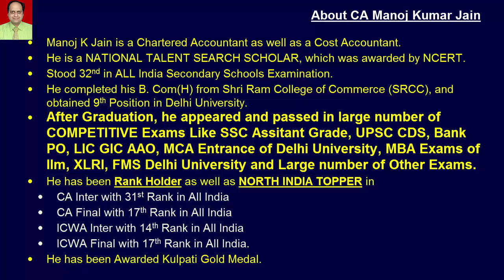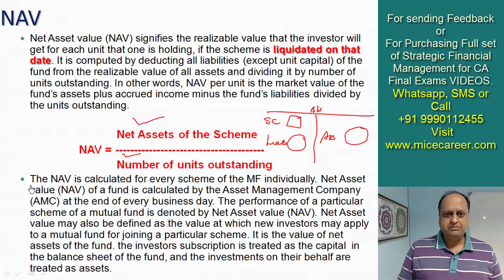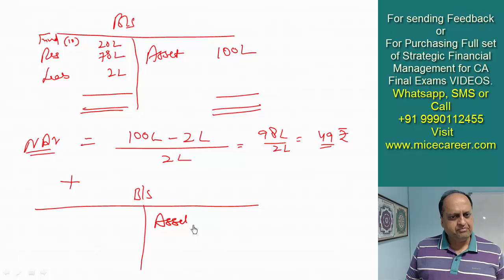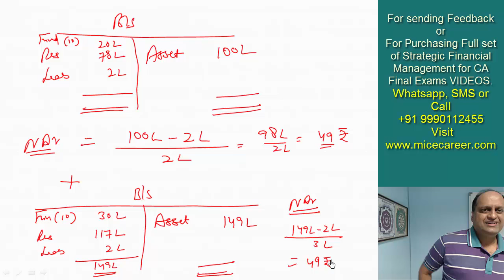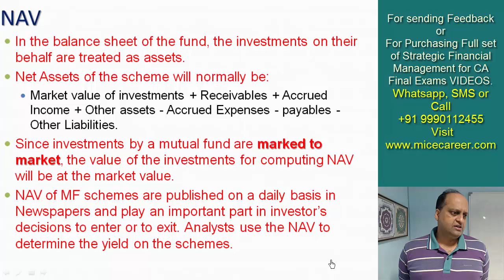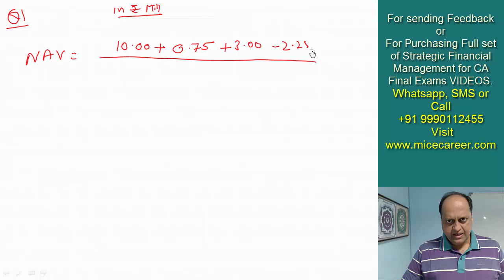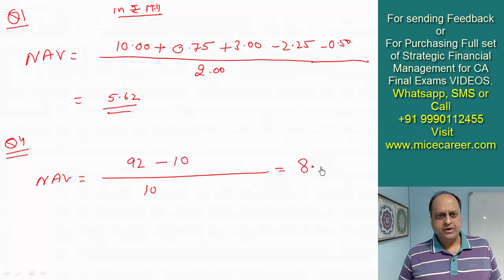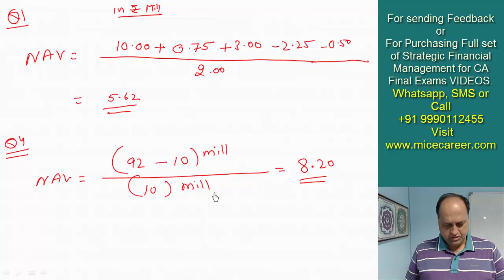Mutual Funds. Net Annual Value. Strategic Financial Management for CA CS CMA Bcom Mcom video classes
Subject: Strategic Financial Management
Topic: Mutual Funds
Sub-Topic: Net Annual Value
Faculty: CA MK Jain